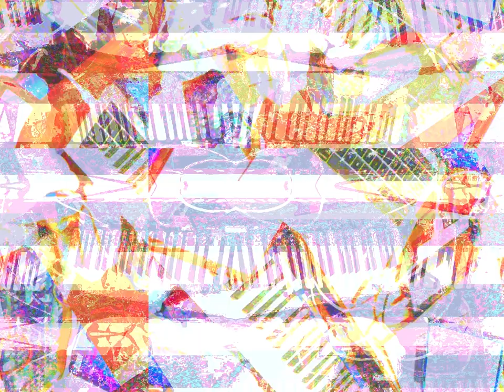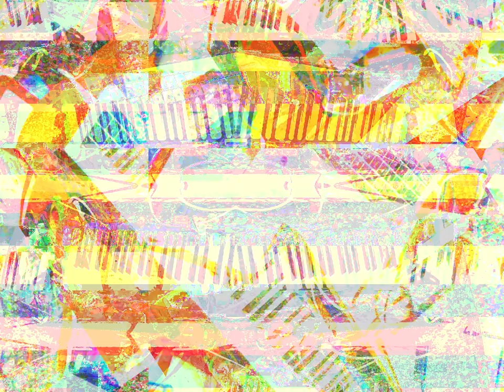Movie 23 03 23 22h38m18s